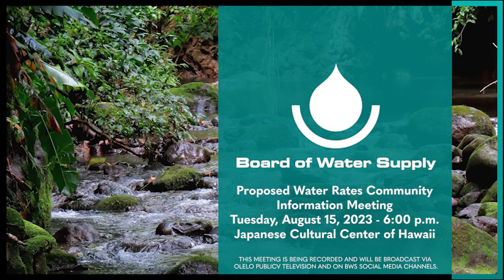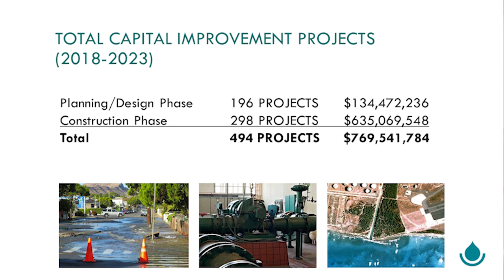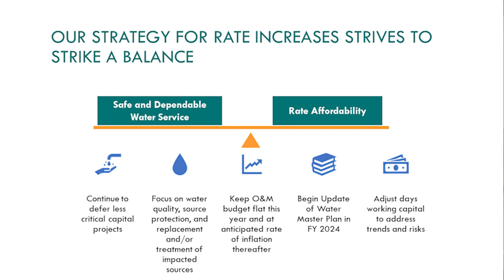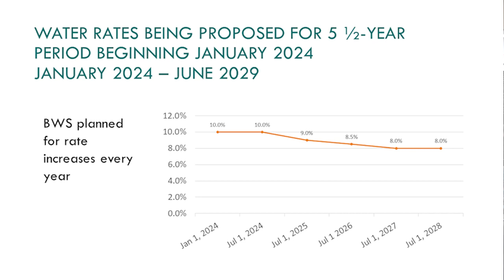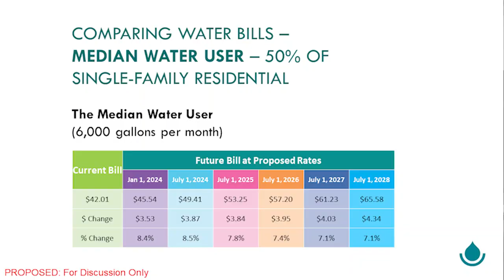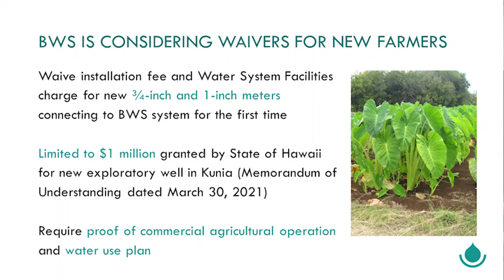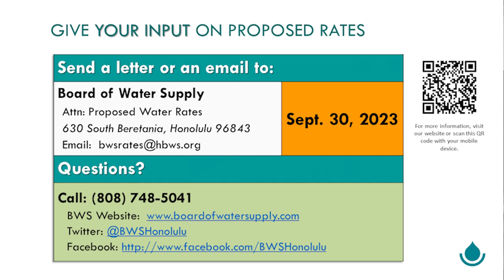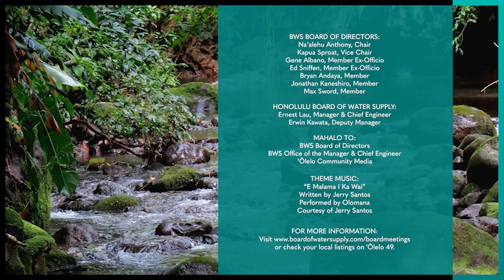BWS Community Meeting - August 15, 2023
Watch the community meeting held on Tuesday, August 15, 2023 at Kapolei Hale.